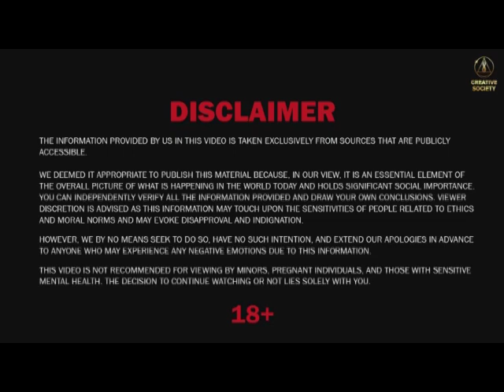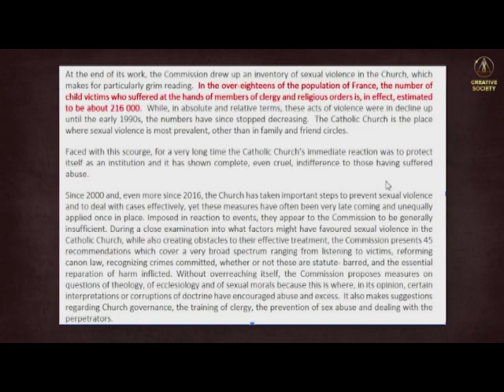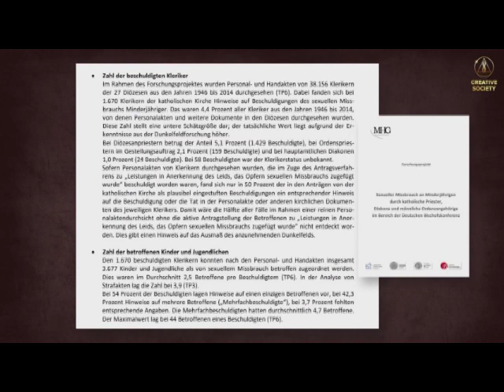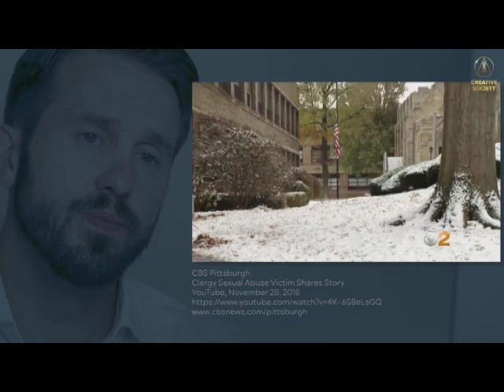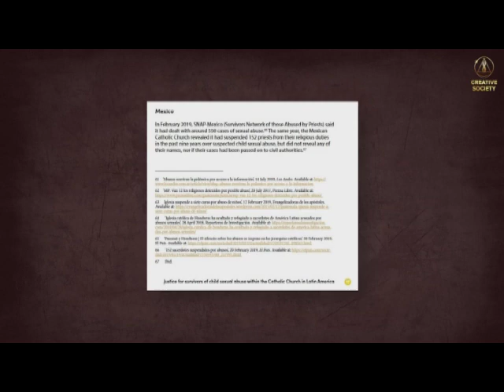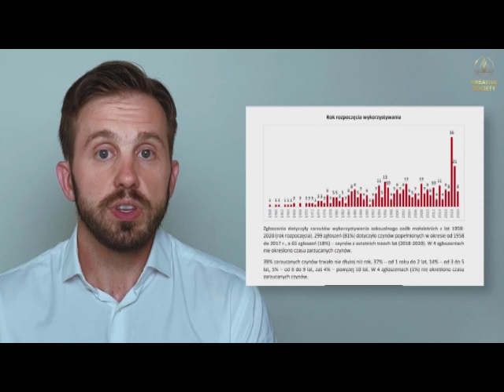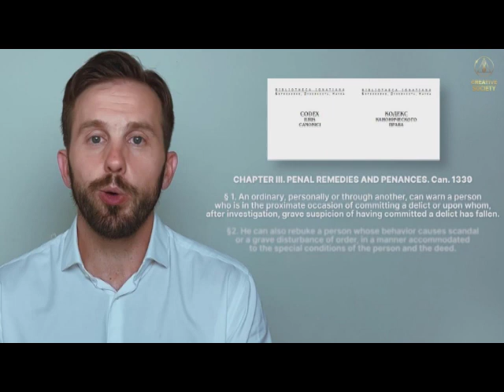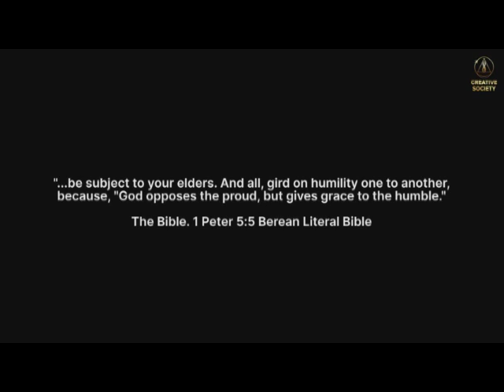Babylon is fallen: horrendous cases of child abuse in the Babylonian Roman Catholic church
Produced by Creative Society, this video gives a gut-wrenching overview of horrendous cases of child abuse committed by perverted pedophile prelates in the Babylonian Roman Catholic church.

Just imagine ALL of the horrendous child abuses committed by these satanic monsters at the Vatican beast’s Babylonian Roman Catholic church for nearly 2000 years!

As Christ says in Matthew 18:6 about children: But whoso shall offend one of these little ones which believe in me, it were better for him that a millstone were hanged about his neck, and that he were drowned in the depth of the sea.

To all Babylonian Roman Catholic abusers of children, TAKE HEED to Christ’s warning in Matthew 18:6.  Repent of your sins of hurting little children, COME OUT of Babylon and turn to the Christ of the Bible.